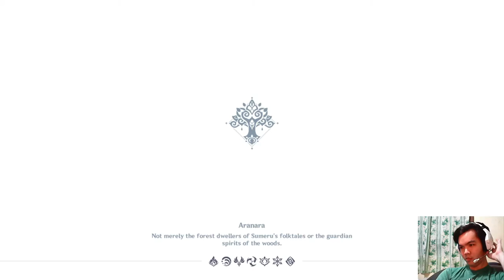Completing "Static Views, Part II" -- Sumeru World Quest ARANYAKA: PART 3.2 (Genshin Impact 3.0)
I thought I've finally figured it out. but I'm still stuck. Need to figure out how to open this mechanism